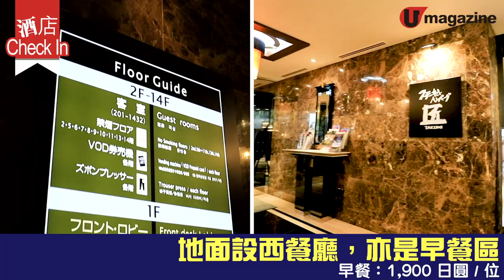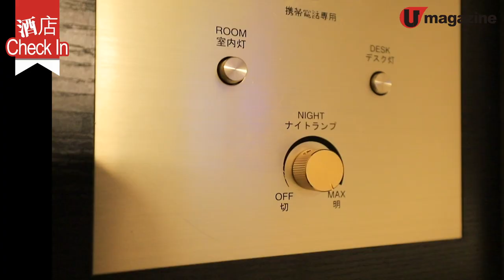【東京酒店推介】新宿區靜中帶旺酒店 有齊便利店、超市、藥房、100YEN店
未知幾時旅遊重啟，不過唔plan就等於鹹魚一樣，幻想一下開關即去東京，全程玩到盡，就需要一間超方便酒店做後援，新宿御苑這間，1 分鐘徒步圈有齊便利店、超市、藥房、100YEN店，而且靜中帶旺，可以享受寧靜感，強烈推介。

【INFO】
APA HOTEL 新宿御苑
地址：東京都新宿區新宿2-2-8
單人房價：7,000 日圓起
全方位緊貼《U Magazine》社交平台